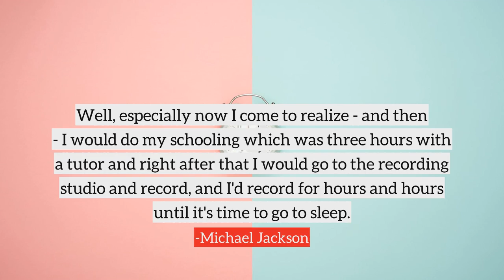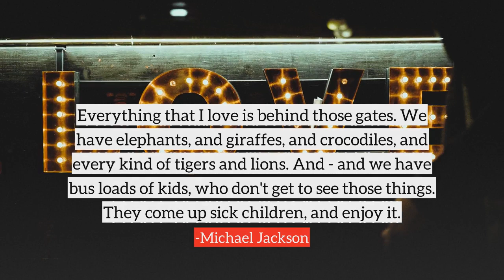Michael Jackson top Quotes, best quotes from Michael Jackson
Following are the few quotes from Michael Jackson, in this video
1) Well, especially now I come to realize - and then - I would do my schooling which was three hours with a tutor and right after that I would go to the recording studio and record, and I'd record for hours and hours until it's time to go to sleep.
2) Because parents have power over children. They feel they have to do what their parents say. But the love of money is the root of all evil. And this is a sweet child. And to see him turn like this, this isn't him. This is not him.
3) Everyone who knows me will know the truth, which is that my children come first in my life and that I would never harm any child.
4) When I see children, I see the face of God. That's why I love them so much. That's what I see.
5) Let us dream of tomorrow where we can truly love from the soul, and know love as the ultimate truth at the heart of all creation.
6) I just wish I could understand my father.
7) The greatest education in the world is watching the masters at work.
8) And I remember going to the record studio and there was a park across the street and I'd see all the children playing and I would cry because it would make me sad that I would have to work instead.
9) The Bee Gees who are brilliant, I just love great music.
10) Everything that I love is behind those gates. We have elephants, and giraffes, and crocodiles, and every kind of tigers and lions. And - and we have bus loads of kids, who don't get to see those things. They come up sick children, and enjoy it.
many more...